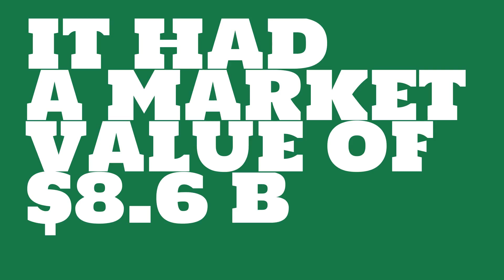What were the 2017 sales of Poste Italiane?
Watch this video to learn about Poste Italiane.